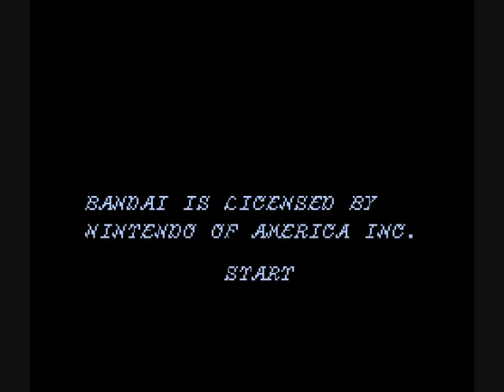Let's Play Dr. Jekyll and Mr. Hyde #01 - Uh Seriously?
Yes I know the Angry Video Game Nerd warned everybody not to play this atrocious excuse of a game. But in order to prove myself, I must tempt fate and beat this crapfest.